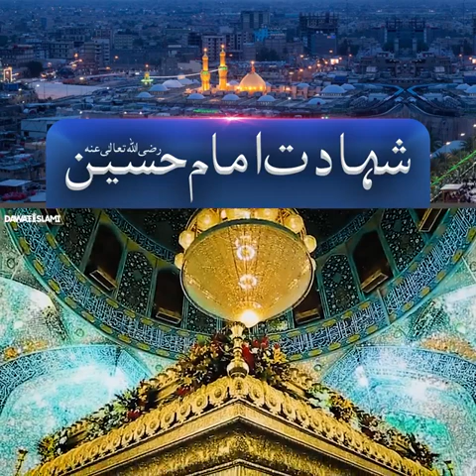madnichannel viral islamic